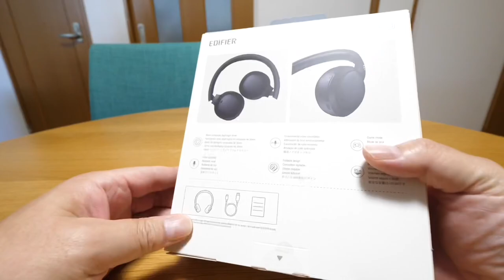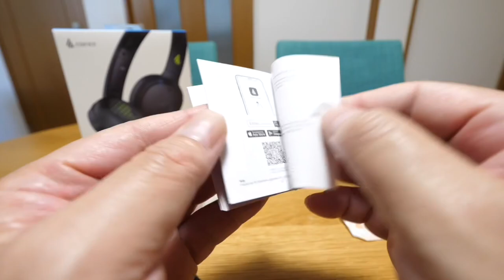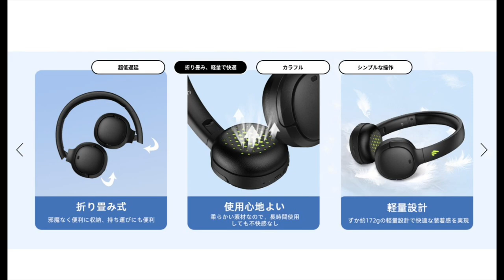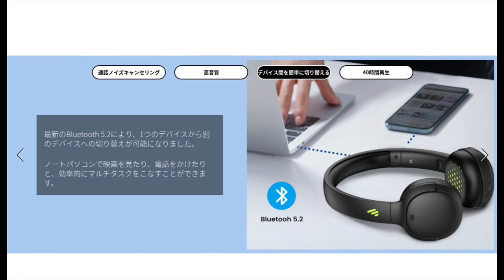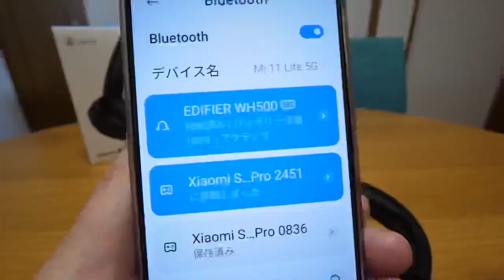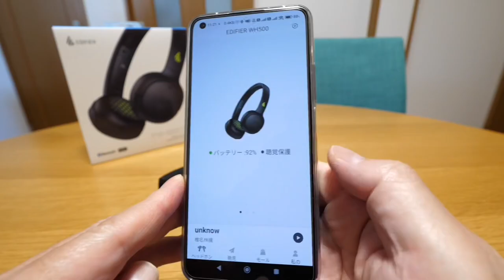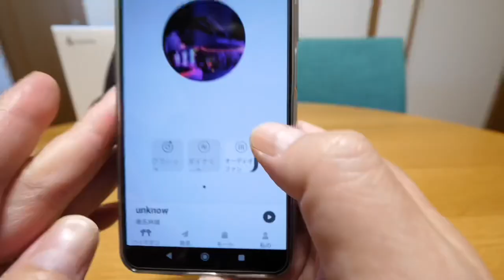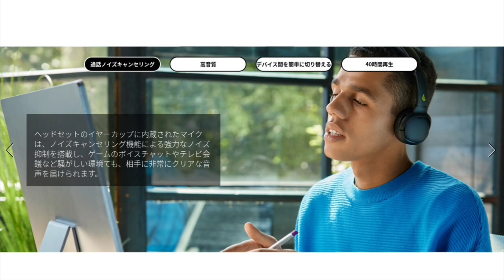Edifier WH500 ワイヤレスオンイヤーヘッドホン 新発売セール情報！【提供 EDIFIER】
・Amazon Edifierストア
期間:2022/11/15 23:59まで
通常価格:5,999円(税込)

・Edifier公式楽天市場店
期間:2022/11/10 00:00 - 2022/11/15 23:59

※限定数に達し次第、期間内であっても予告なく早期終了させて頂きます。（限定数：200台）

※7:20 誤字「会う」→「合う」です、ごめんなさいm(_ _)m

30日間無料でお試しを - Amazon Music Unlimited

AliExpress スターターパック

使用アプリ
Canva - デザイン作成＆動画編集＆写真加工